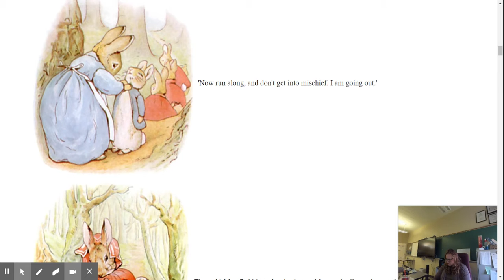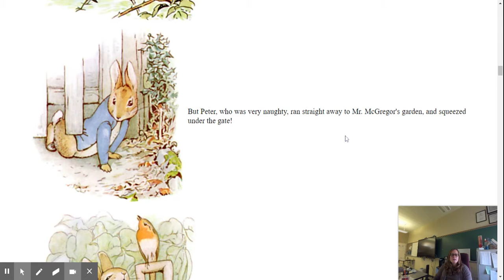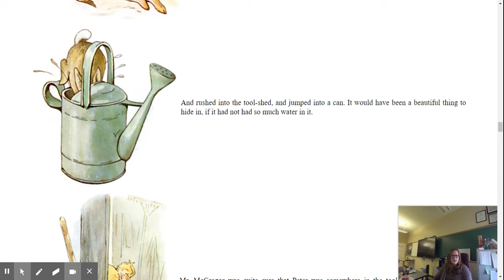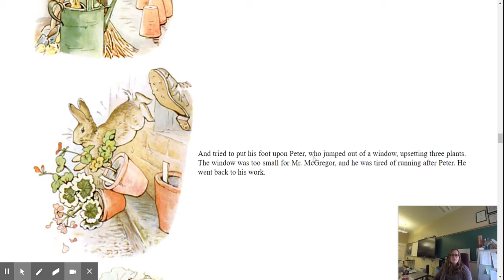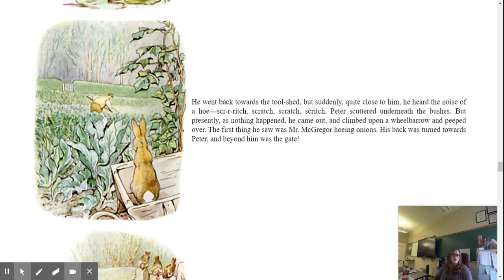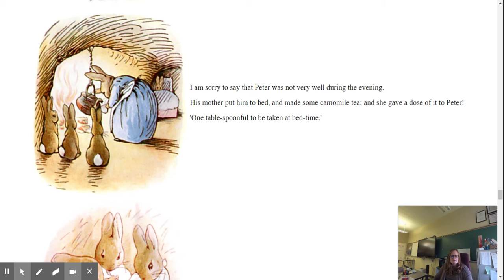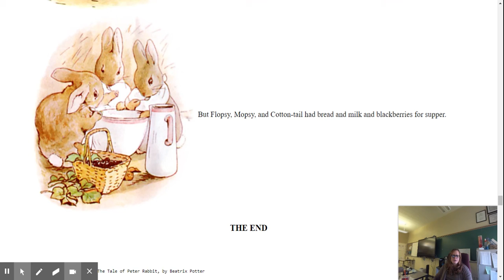The Project Gutenberg eBook of Peter Rabbit by Beatrix Potter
The story of Peter Rabbit narrated by Mrs. Tyson from Reynolds Jr. Sr. High School. Please enjoy this video!

This is part of a Gold Award project for Mercer County. The project is Libraries in Laundromats and this is the online portion of it. This singular video can help many people to listen to books they may not be able to afford or read by themselves.